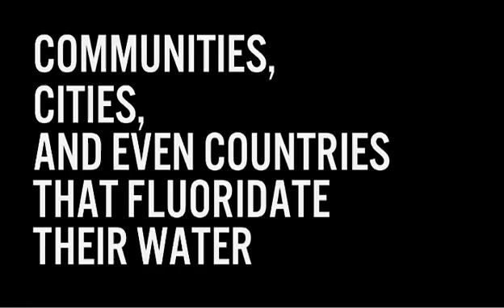FLUORIDE: What's The Problem?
For many years, the use of fluoride in public water supplies has been hailed as a great advancement in public health. But a closer look at fluoride itself and the circumstances surrounding its widespread acceptance in the medical profession raise serious questions about the wisdom of its continued use.

The topical application of pharmaceutical grade fluoride, *may* be a method for protecting teeth from cavities and decay, however, there is no scientific evidence that adding industrial grade fluoride to public water supplies is effective, in fact, the opposite may be true.

MUST READ:
Environmental Science Engineering Magazine-Sep-Oct-2012
Does Artificial Water Fluoridation Mean No Golden Years For The Elderly

and all your informative videos.